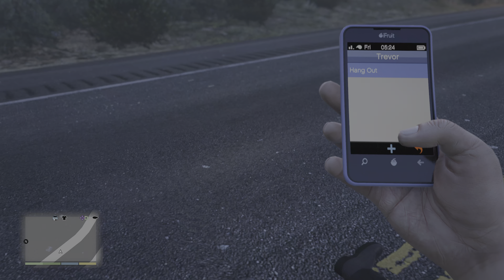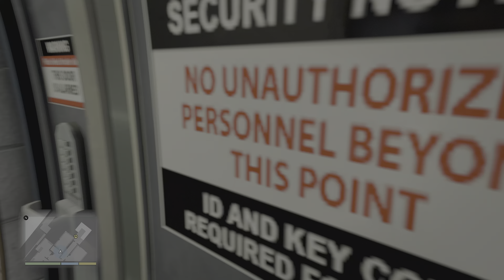GRAND THEFT AUTO V - PS5 - 4K - FULL GAME WALKTHROUGH - PART 63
In this video, I play Grand Theft Auto V - PS5 - 4K - Part 63 of the main story mode.